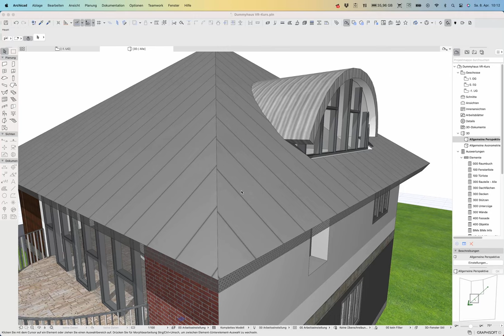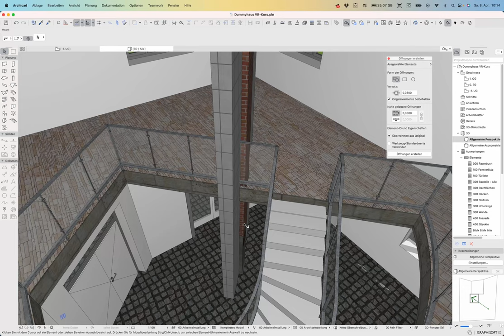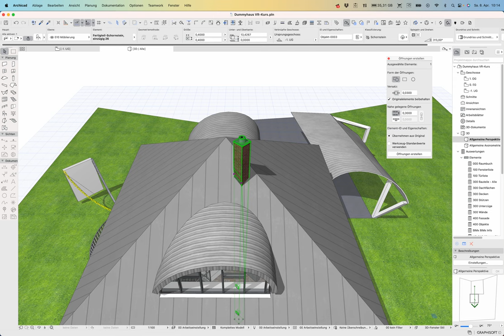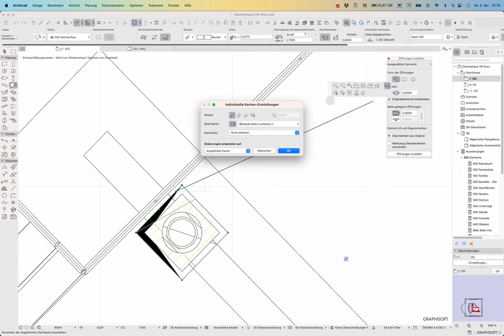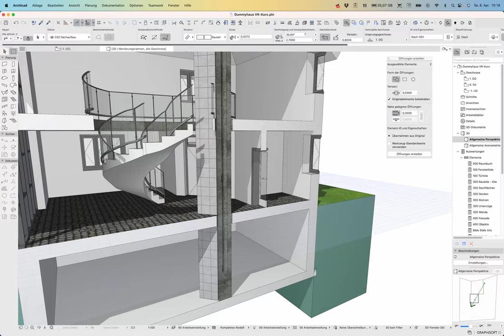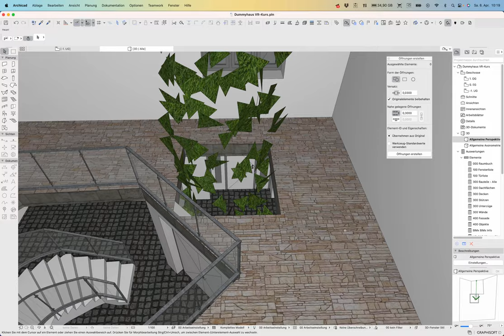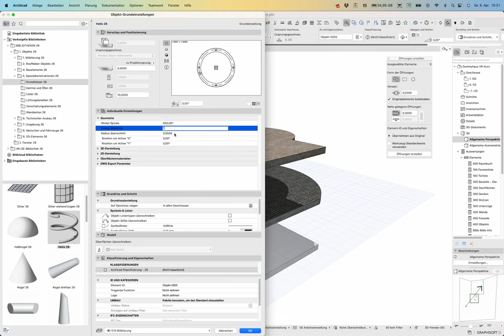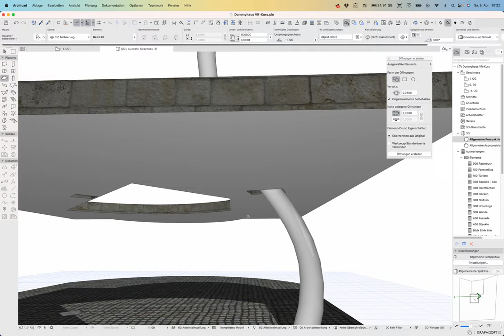Archicad26 Öffnungen automatisch von Bibliothekselementen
Zum Beispiel einen Kamin reinsetzen und die Wand- und Decken- Öffnungen dafür automatisch generieren lassen. Überreizen: einen Baum als Element versuchen - macht umschriebenes Rechteck. Eine 3D-Spirale aber wird korrekt ausgeschnitten und dafür Öffnungen hergestellt. Bravo Graphisoft!